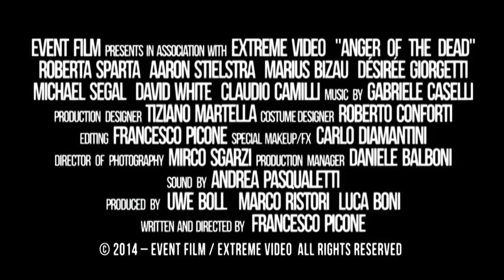ANGER OF THE DEAD Official Trailer (2015) - Horror Movie HD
In a world ravaged by a rabies virus that turns people into hungry cannibals, Alice a pregnant survivor, along with two other men, struggles to reach an island unaffected by the plague. Meanwhile a dangerous man is on the trail of a mysterious girl, and Alice soon discovers that zombies are not the only threat…

Release Date: 2015
Director: Francesco Picone
Cast: Marius Bizau, Roberta Sparta, Ally McClelland
Genre: Horror
Country: Italy, Canada
Production Co: Event Film Distribution, Extreme Video Snc